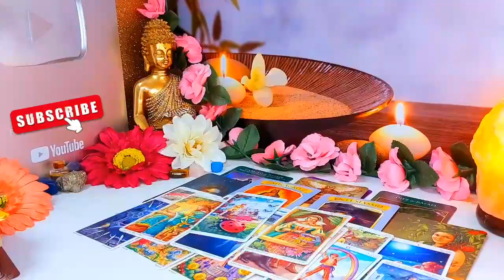SAGITTARIUS🔥🤯THEIR OPINION OF YOU HAS DRASTICALLY CHANGED SINCE YOU DID THIS!😱 MAY 2024 TAROT